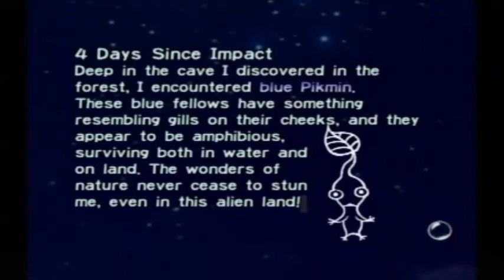Let's Play Pikmin (Walkthrough) - #4 Starting Forest Navel and Blue Pikmin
I begin my exploration of the Forest Navel. This is the only original Pikmin Map not to be remade/reused in any future game.

I also discover Blue Pikmin and begin collecting ship parts. Next time, I'll return to the Impact Site and collect the remaining part there as well as build up my Pikmin. Until then...